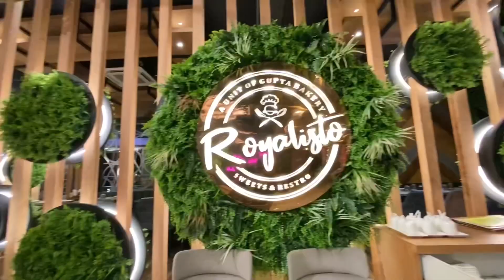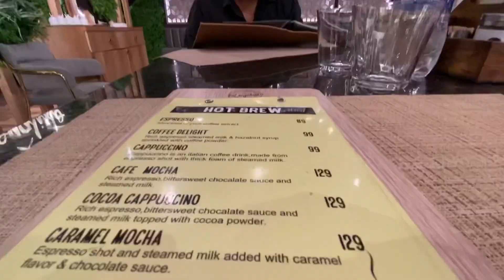ROYALISTO Cafe Sultanpur || Best Cafe in sultanpur 2022 || Gupta Bakery || sachin vishwakarma